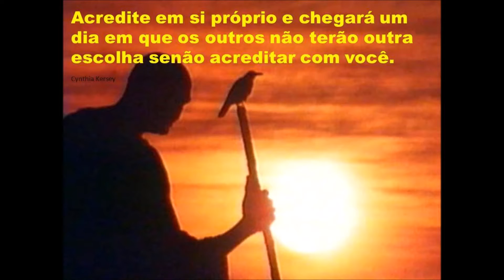TOP! USO PROFISSIONAL NOVOS PRODUTOS HQ PARA SISTEMAS CELULARES E DE RÁDIOS SERGTECH SERGTEC